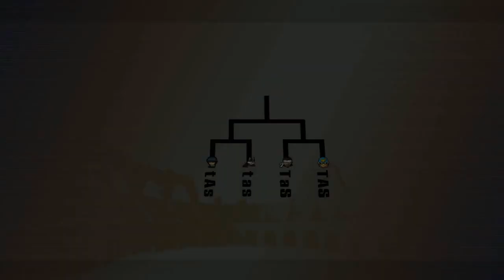What If TAS Entered a Tourney? (Project M TAS) (No Commentary)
This is my most epic PM TAS yet, and all with graphicals and epic music. It took a lot of time and effort to make, but it was also fun to edit! Hope you all enjoy, and expect more content from me in the near future! ^_^

Until next time, later!

Played on Dolphin 4.0-7161 with Project M 3.6

NNID:
dannyrom288

Skype:
ssbbmvp1998

PS: Fuck YouTube's Content ID.